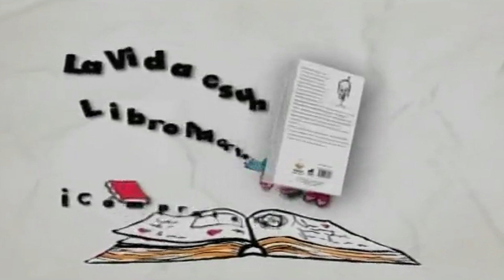Televisa Consumer Products La Vida Es Un Libro Abierto 2009